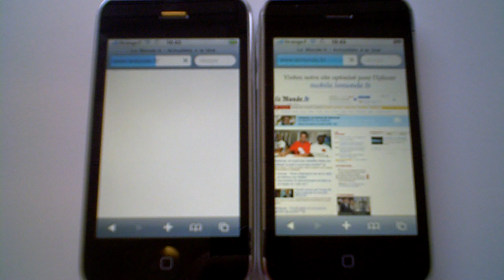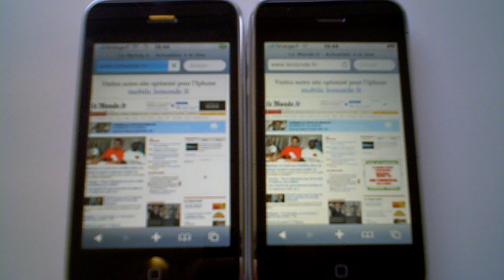iPhone 3G vs. iPhone 3G S / Safari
Différence de vitesse entre les iPhone 3G et 3GS sur Safari et le site lemonde.fr